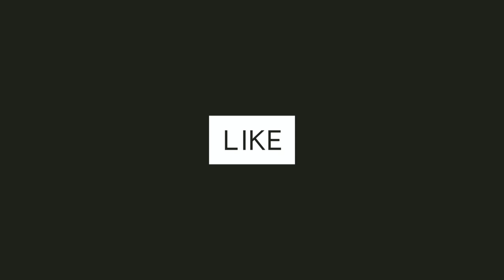Amazfit Pop ( 52 US$ ) - Official First Look ( Amazfit Bip U ?! )